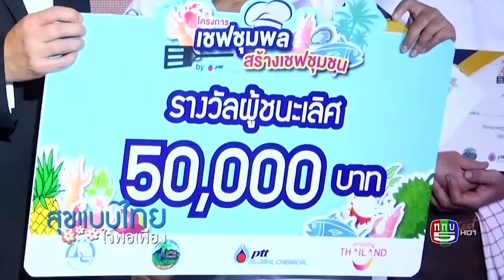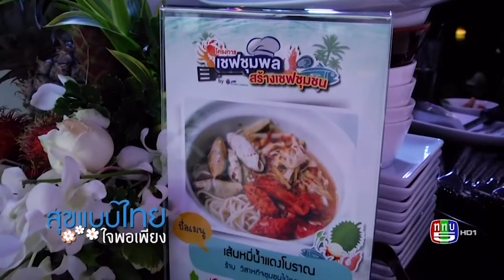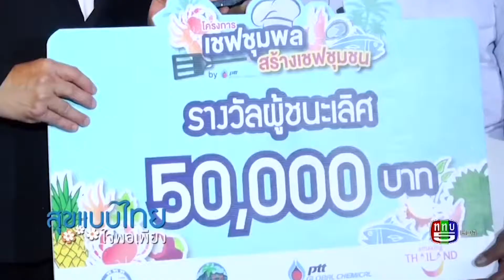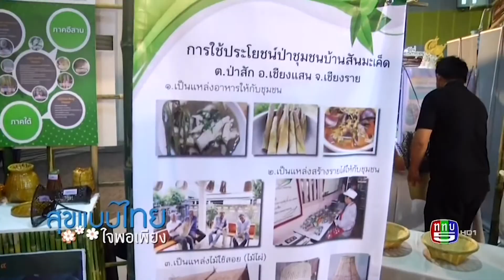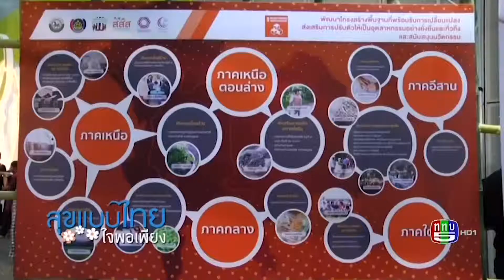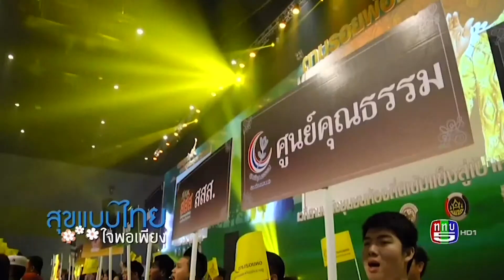รายการสุขแบบไทย ใจพอเพียง 28 07 60